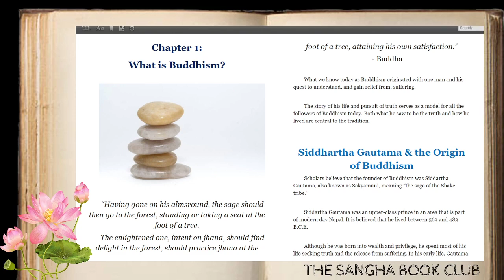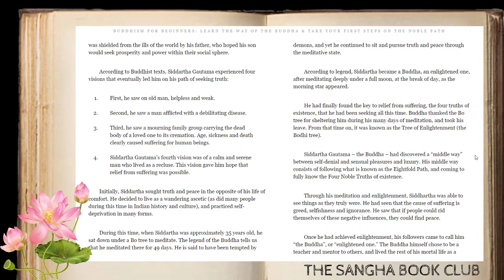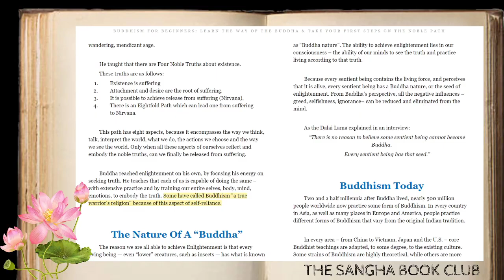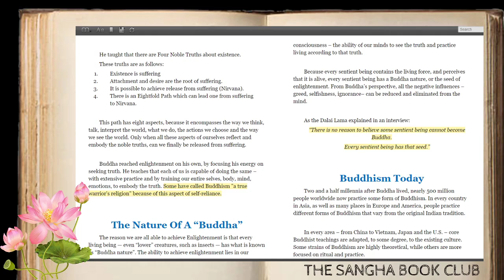Sangha Book Club: Buddhism For Beginners Chapter 1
Book Summary
Buddhism is one of the world’s oldest spiritual traditions — having existed for more than 2500 years. It’s currently practiced by more than 480 million people all across the globe.

While countless religions have been abandoned through the centuries, the insights and practices of Buddhism are still carried on today in every corner of the world.

In this beginner’s guide, we will provide the basic outlines of the understanding of the world that informs Buddhist practice. Key concepts and terms will be introduced one by one. In this way, it will be easier to grasp the way Buddhists see the world and the nature of human existence.

This is vital to learn if you aim to walk the path yourself. Understanding key concepts – enlightenment, true self, the nature of reality, and the causes of suffering – are fundamental to guiding meditation practice and a Buddhist way of life.